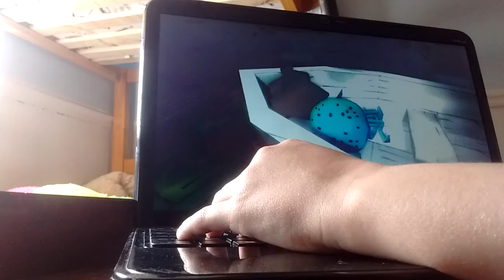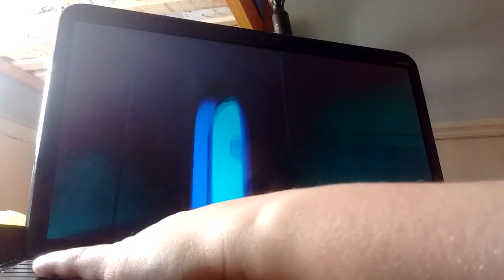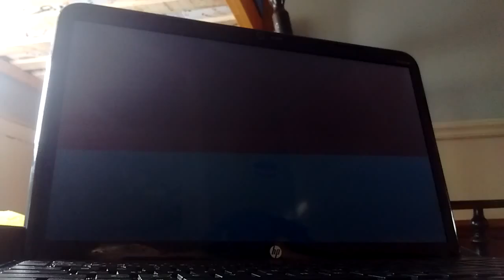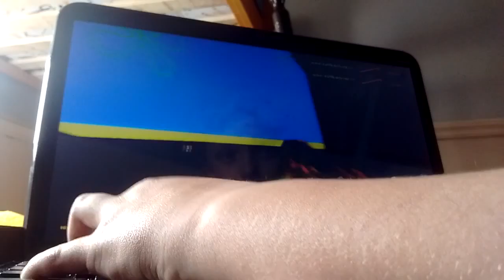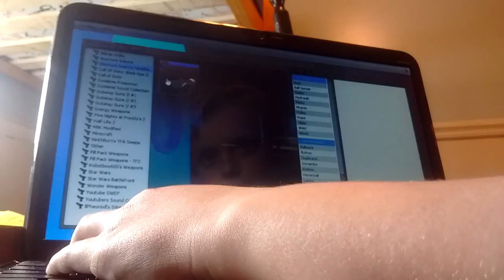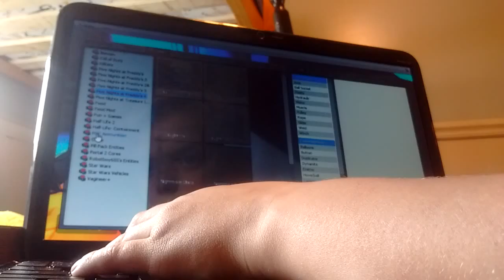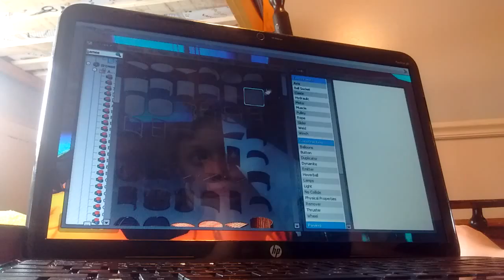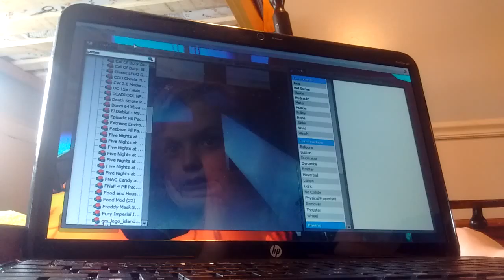Gmod s1 ep 1